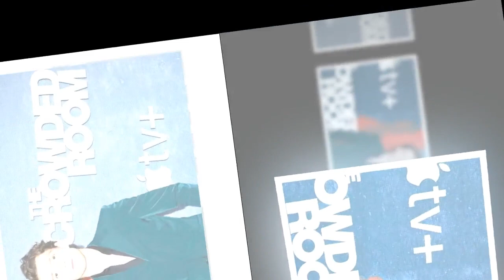"J'avais besoin de disparaître" : Tom Holland se confie sur le tournage éprouvant de sa nouvelle sér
"J'avais besoin de disparaître" : Tom Holland se confie sur le tournage éprouvant de sa nouvelle série